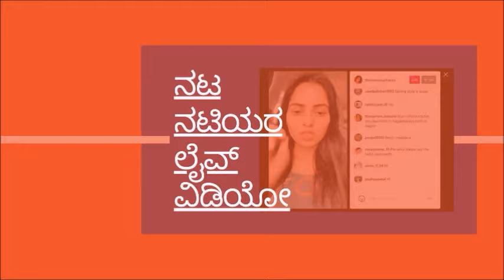Ramachari Serial : Radha Bhagavathi Aka Shruti Quit Colors Kannada Serial For Amruthadhaare ?